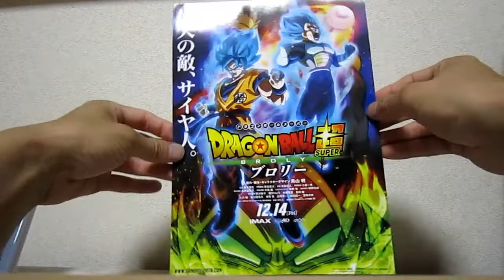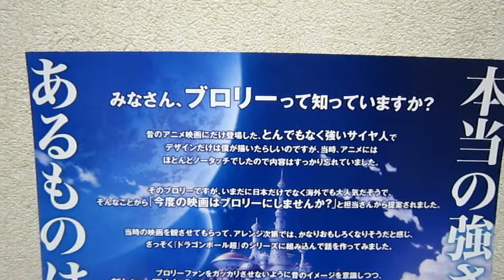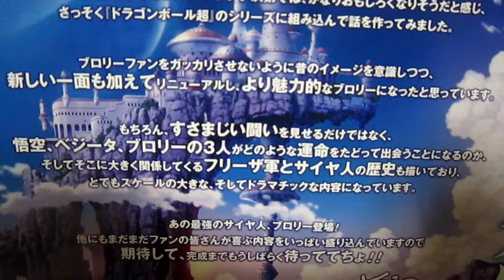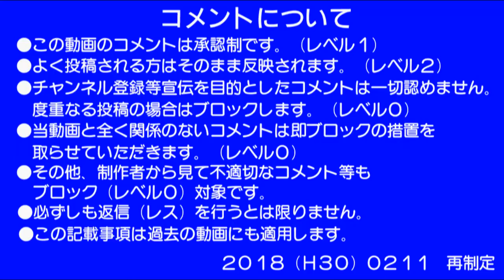0007 イオンモール大高店で映画ドラゴンボール超のチラシをもらって来た 2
イオンモール大高店で再び映画ドラゴンボール超のチラシをもらいました。
今度は2018/07/10正式タイトルが決まったチラシです。
映画『ドラゴンボール超ブロリー』20番目の映画。

2018/07/31　動画をアップロード
2022/03/28　評価を表示
2022/03/28　動画番号N007⇨0007に変更

Ver.2　2022/03/28